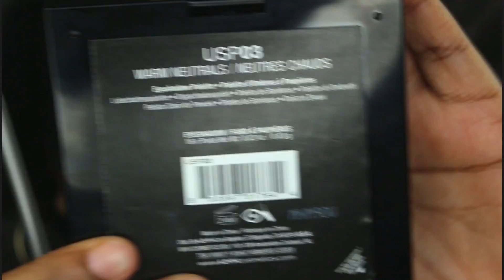Summer Sunset Makeup Tutorial | GALORE BEAUTY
INSPIRE BEAUTY
GaloreBeauty And Follow Me To Become GaloreBeautyOfTheWeek

GB Beauty Box:
BROWS
ABH Dipbrow “Chocolate”
Wet n Wild Fergie Center stage Collection “Desert Festival” (brown shade)
Maybelline Fitme Concealer café

Eyes
NYX ultimate brights palette
NYX ultimate Warm neutrals
Ruby Kisses Luxe Color “Center Of Attention”
Palladio Herbal Eyeshadow Quad “Copper N Chic”
Blush Wet n Wild “Mai tai buy you a drink”

FACE
Maybelline 330 & mufe N177
Maybelline Fitme café
La Girl Girl Medium beige
Laura Mericer
ABH SO HOLLYWOOD
Wet n wild mega length waterproof mascara
Whip lashed fierce

Lips
Mac whirl lip pencil
NYX pro lip cream “the nudes”
Camera: Canon t5i
Affordable Lighting
Ring Light

Studio Lights